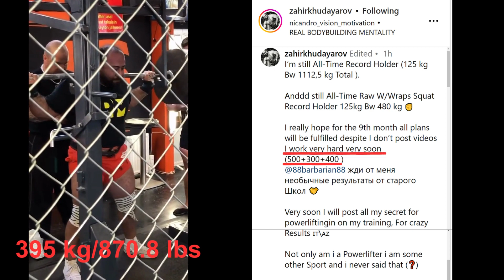World Record Holding Powerlifter Is Making a Comeback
My videos are made to comment on, analyze and explain the athletic performances of different athletes.

Zahir Khudayarov is an Azerbaijani powerlifter. He holds the raw with wraps squat and total world records in the -125 kg weight class.